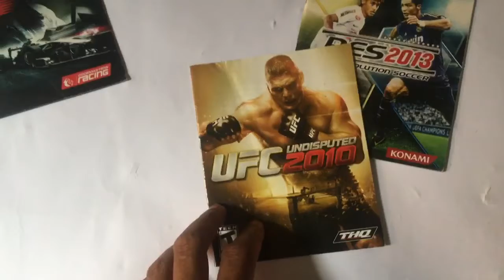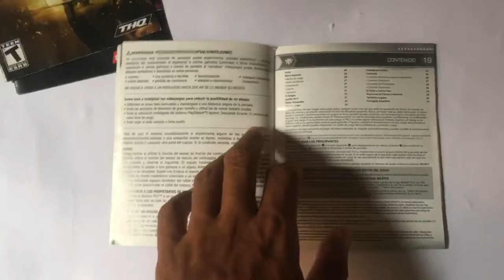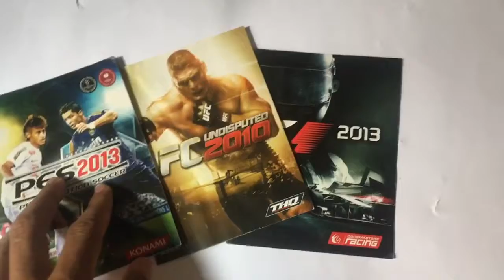Manuais PS3 Futebol Fórmula 1 e UFC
Escritório em casa

Aprenda como criar seu negócio digital de sucesso sem precisar sair de casa